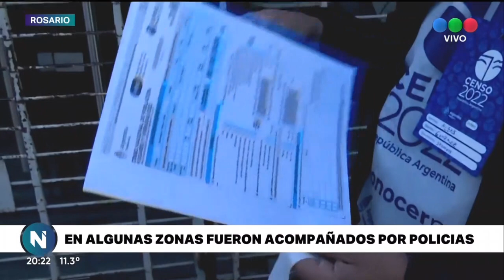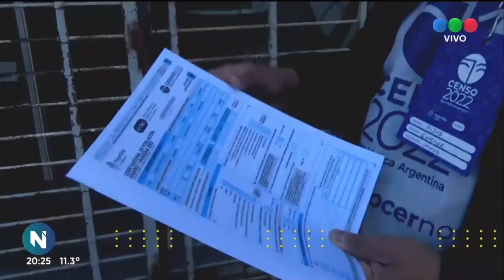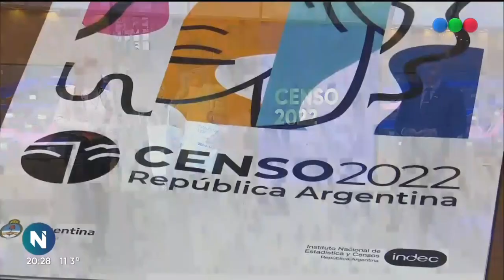Como fue el censo en Rosario - Telefe Rosario